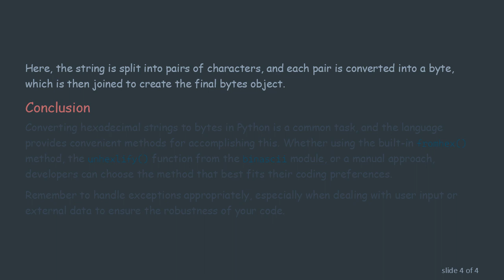Converting Hexadecimal Strings to Bytes in Python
Learn how to convert hexadecimal strings to bytes in Python using simple and effective methods. Explore the built-in functions and gain insights into handling hex data effortlessly.
Hexadecimal representation is a common way to express binary data in a human-readable format. In Python, converting a hexadecimal string to bytes is a straightforward process, and there are multiple approaches to achieve this. Let's explore some methods to handle this conversion seamlessly.

Method 1: Using bytes.fromhex()

Python provides a built-in method called fromhex() for the bytes class, allowing easy conversion from a hexadecimal string.

In this example, the fromhex() method is applied to the bytes class, taking the hexadecimal string as an argument. The result is a bytes object containing the binary data.

Method 2: Using binascii.unhexlify()

Another way to convert a hexadecimal string to bytes is by using the unhexlify() function from the binascii module.

This method is particularly useful when working with Python versions that might not support the fromhex() method.

Method 3: Manually Converting Hex Pairs

For a more manual approach, you can iterate through the hex string and convert pairs of characters into bytes.

Here, the string is split into pairs of characters, and each pair is converted into a byte, which is then joined to create the final bytes object.

Conclusion

Converting hexadecimal strings to bytes in Python is a common task, and the language provides convenient methods for accomplishing this. Whether using the built-in fromhex() method, the unhexlify() function from the binascii module, or a manual approach, developers can choose the method that best fits their coding preferences.

Remember to handle exceptions appropriately, especially when dealing with user input or external data to ensure the robustness of your code.